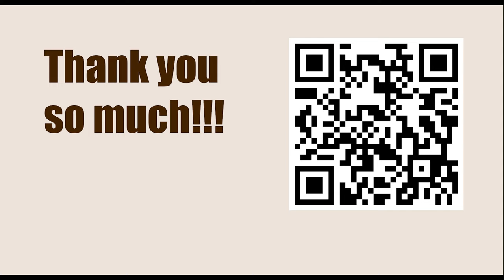Playing 1.d4 against Grunfeld Defence || Miso Cebalo vs Alik Vydeslaver, Biel MTO op 1993